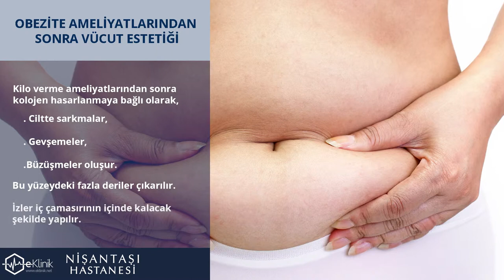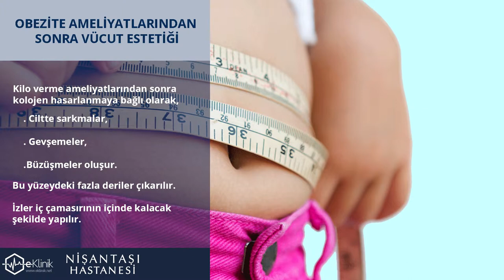Obezite ameliyatlarından sonra vücut estetiği - Uzm. Dr. Tekin Gümüşoğlu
Uzm. Dr. Tekin Gümüşoğlu, ''Obezite ameliyatlarından sonra vücut estetiği'' sorusunu yanıtlıyor.